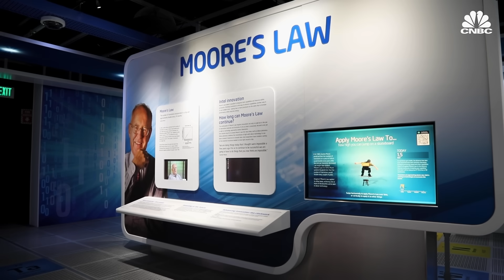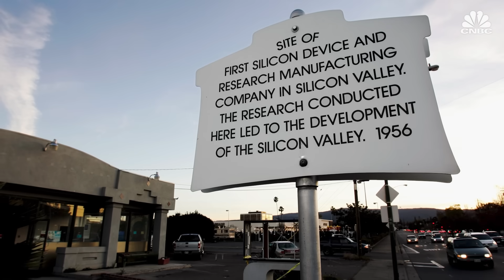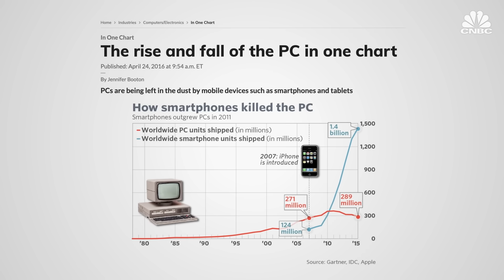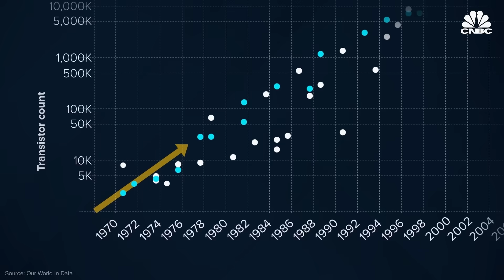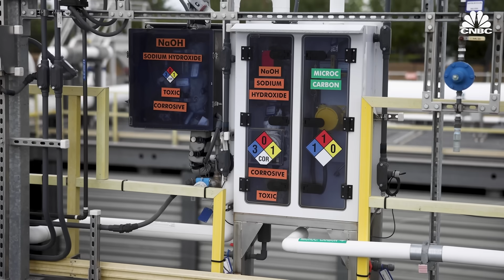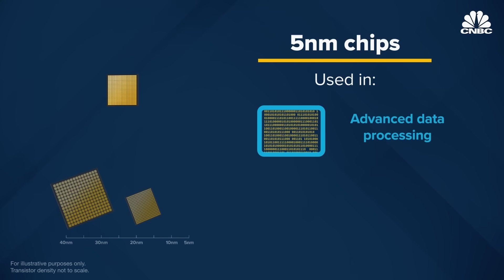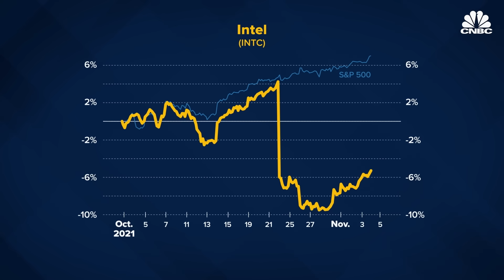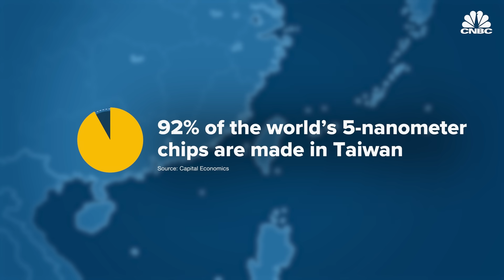Inside Intel’s Bold $26 Billion U.S. Plan To Regain Chip Dominance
For decades, Intel was the leading maker of the world’s most advanced chips. Intel’s history is interwoven with that of Silicon Valley, credited with the invention of RAM and microprocessors, the building blocks of modern computing. Now Intel has fallen behind. But its new CEO, Pat Gelsinger, has a bold plan to catch up to Samsung and TSMC by 2025, by building new chip fabrication plants in the U.S., Europe and Israel totaling more than $44 billion. CNBC got an exclusive tour at the fab expansion outside Portland, Oregon, that’s set to open early next year.

The world’s smallest and most-efficient chips are usually referred to as 5 nanometer, a nomenclature that once referred to the width of transistors on the chip. They power cutting-edge data processing and the latest generation of Apple iPhones. TSMC and Samsung make all of these 5-nanometer chips at fabs in Asia.

“They took their eye off the ball,” said Stacy Rasgon, an analyst at Bernstein. “Once you fall off the treadmill, it’s really really difficult to get back on. It’s a very dynamic and fast-moving industry.”

In 1990, 37% of the world’s semiconductors were made in the U.S., according to industry association Semi. Last year, U.S. market share was down to 12%, according to the association. The government is hoping to change that with the CHIPS Act, which includes a proposed $52 billion in subsidies for chip companies like Intel that commit to manufacturing in the U.S.

“It also starts building up that base within the United States, so that the United States can become more self-sufficient,” said Ann Kelleher, Intel’s senior vice president of technology development .

TSMC is responsible for 92% of the world’s 5-nanometer chips, according to research group Capital Economics. This leaves the global chip supply vulnerable to natural disasters like earthquakes and the region’s current drought. There’s also the escalating geopolitical tension between China and Taiwan, as well as the U.S.-China trade war.

“Every aspect of defense, intelligence, government operations is becoming more digital,” Gelsinger said. “And we want to rely on foreign technology for those critical aspects of our defense and national security? I don’t think so.”

The next steps in Intel’s playbook include a chip so efficient that the company didn’t measure it in nanometers but with an even smaller unit of measurement called the angstrom. Intel said the 18a, which is in development for 2025, will accelerate the company past its competitors.

“We will be the world’s largest integrated design and manufacturer of silicon for the long term,” Gelsinger said.

“It’s a tall order and it is not my expectation that he will hit that,” Susquehanna’s Rolland said. “But if he could hit that timetable, it would put them back, in my opinion, on par with TSM head to head.”